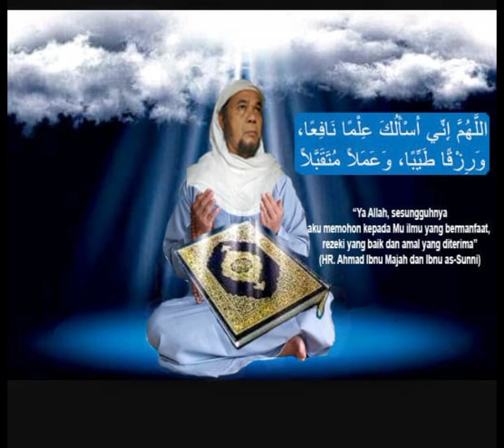Keluarga Besar Pondok Hikmah Al Barokah Banten